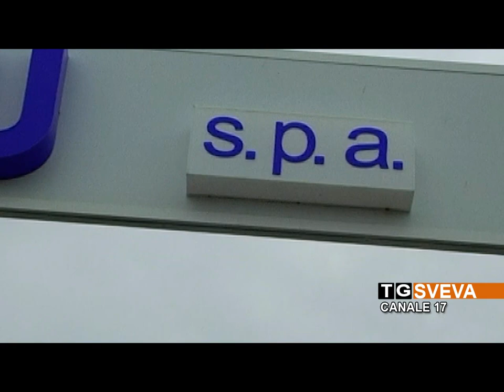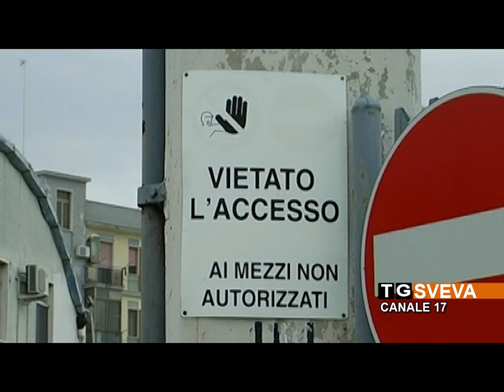TRANI | L'amministratore unico di Amiu Guadagnuolo ha rassegnato le dimissioni